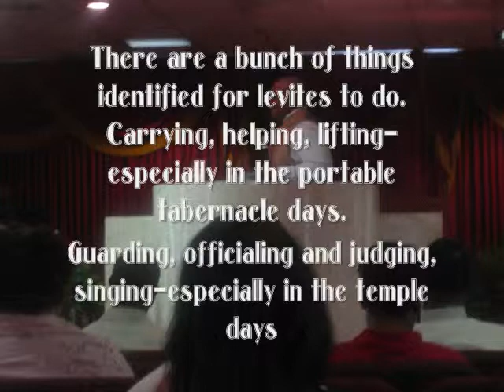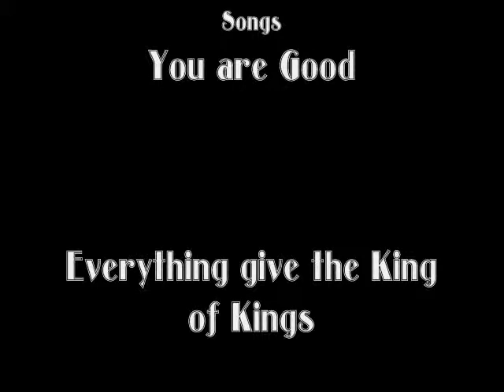Pastor Jonathan Patterson Sunday June 28th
Pastor Patterson Speaks at this desperate time for PCD Ministries "I Chronicles 16:4 : "He [David] appointed some of the Levites to minister before the ark of the LORD, to make petition, to give thanks, and to praise the LORD, the God of Israel."